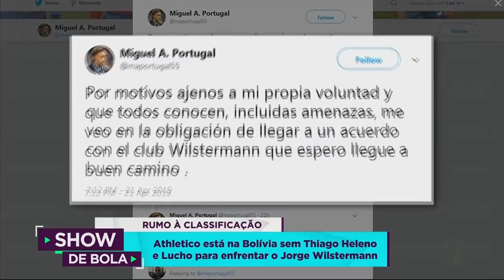Athletico está na Bolívia sem Thiago Heleno e Lucho - Show de Bola (23/04/19)